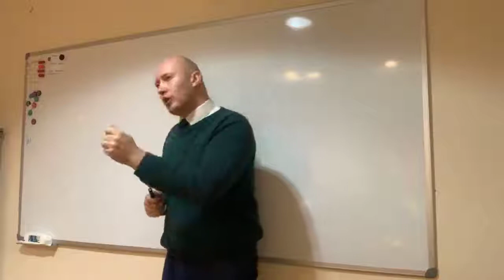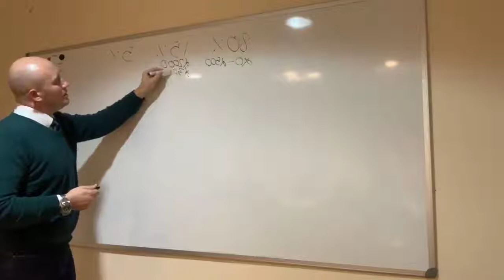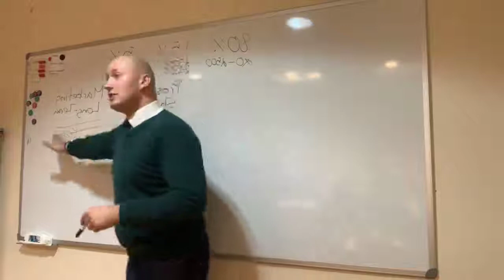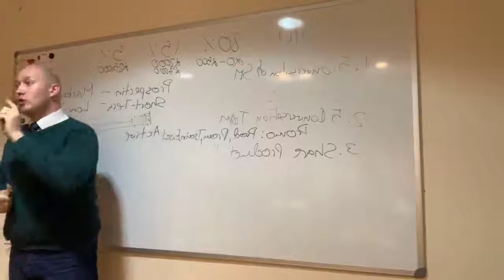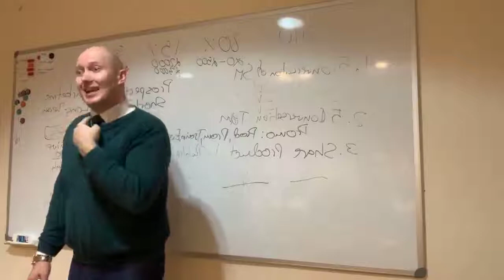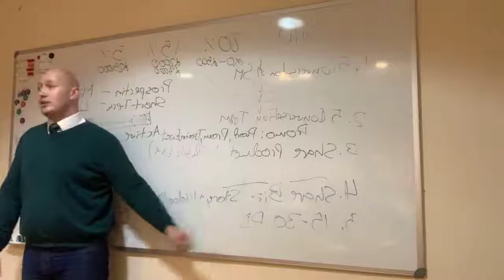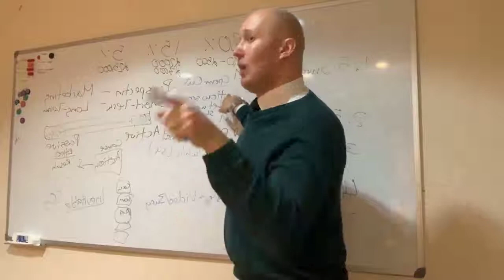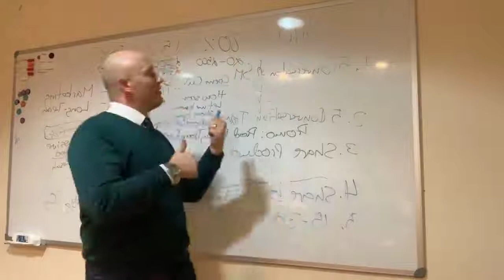Daily Method of Operation for success in Network Marketing Business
for your FREE MP3 audio download on "26 ways to find customers and sell more products"